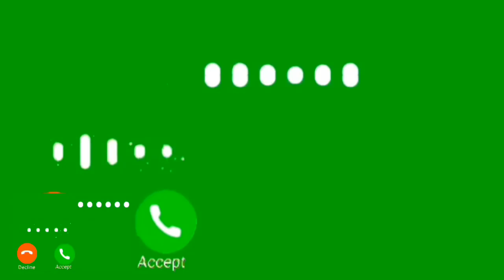independence day ringtone 2021//new ringtone//independence day special ringtone//15august ringtone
ringtone ringtone 2021.  apple ringtone iphone ringtone smart ringtone samsung ringtone heart ringtone ringtone new ringtone 2021.ringtone audio main ringtone app for android ringtone arabic ringtone best ringtone bhakti ringtone bollywood ringtone bhojpuri ringtone bhajan ringtone bollywood song ringtone best 2021. ringtone bangla ringtone bgm ringtone bewafa ringtone cutter ringtone cutter app ringtone comedy ringtone change ringtone cut song ringtone closer ringtone cartoon ringtone collection ringtone cool ringtone come ringtone download kaise kare ringtone dialogue ringtone dj remix ringtone dil diyan gallan ringtone dance ringtone download app ringtone daru badnaam kar de ringtone ehsas nahi tujhko ringtone english song ringtone emotional ringtone ever ringtone ek tha tiger ringtone english song 2021.
#15_ August ringtone
independence_dayindependence day ringtone 2021//new ringtone//independence day special ringtone//15august ringtone